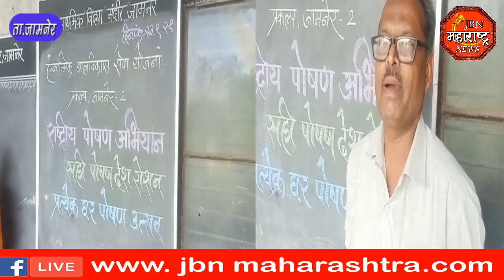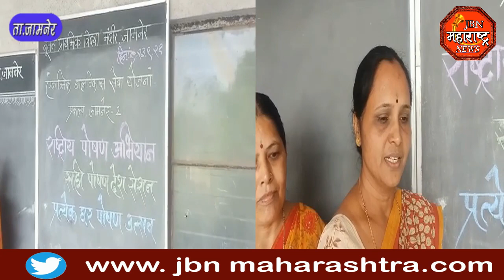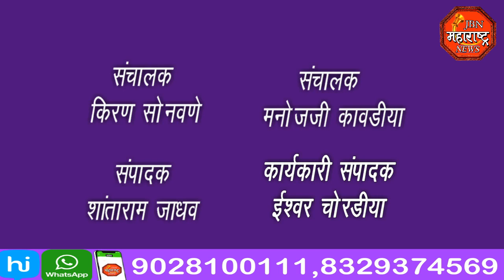jbn maharashtra news jalgaon